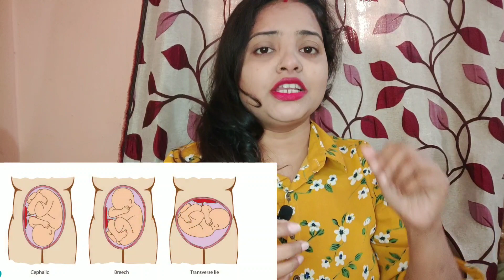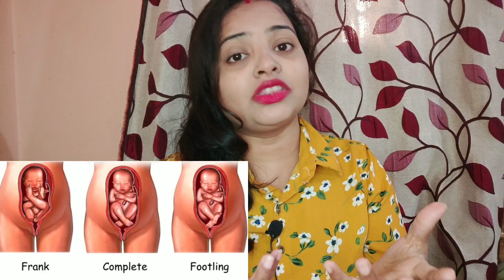Exercise For Turning Breech Baby - Part 3 | Pet Me Bacha Ulta Ho To Kya Kare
1.Exercise For Turning Breech Baby - Part 3

2.HOW TO TURN BREECH BABY

3.pet me bacha ulta ho to kya kare

Helping women make an easy & an healthy transition into one of the most important phases of their life - motherhood. Find the right exercise routine for the pre & post delivery period, take care of your newborn & eat right - that & more

Turning Breech Baby -- 1:

• 97% of babies are in the head down position at time of birth
• In a breech, baby enters the birth canal with legs or butcks
   first
• In such case, cesarean section may be required
• This exercise helps baby turn into the correct birth position

Exercise Technique:

1. Use a non-slip mat to ensure that you do not slip
2. Get into the all fours position on hands and knees
3. Keep your arms under your shoulders and your knees hip
     width apart
4. Your spine should be in a straight line
5. Plant your toes firmly in the non-slip mat
6. Gently raise your knees of the mat
7. Walk forwards 4 steps and then backwards 4 steps
8. Rest
9. Repeat 4 times

Warning signs:

• Pain in the pelvis or groin
• Abdominal discomfort
• Shortness of breath
• Leakage or bleeding
• Dizziness
• Exceptional fetal activity

Tips:

• Start this exercise in the 32nd week
• Ensure there is no cord around the baby's neck
• Best results are gained between weeks 32 & 36
• Avoid exercising on an empty stomach

Your queries -

pet me bacha ulta ho to kya kare
pet me bacha ulta kyu hota hai
pet me bacha ulta hone ke lakshan
पेट में बच्चा उल्टा हो तो क्या करना चाहिए
पेट में बच्चा उल्टा हो तो क्या करे
pet me ulta bacha kaise rehta hai
pet me ulta bacha
breech baby movements
breech baby ultrasound
breech baby turning
breech baby turning exercises
breech baby turning music
breech presentation mechanism of labour
breech position
breech presentation ultrasound

                                        Prime
Mom